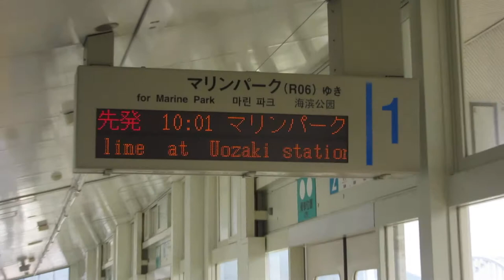JR運転見合わせの自動放送＆スクロール表示 六甲ライナー アイランド北口駅 LED電光掲示板(発車標)